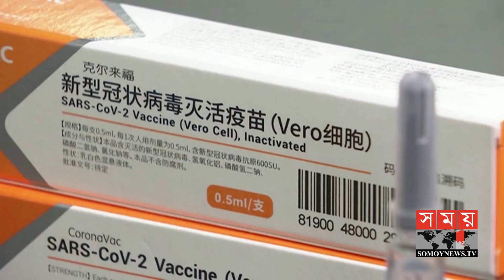চলতি মাসেই শুরু হচ্ছে চীনে উদ্ভাবিত ভ্যাকসিনের ট্রায়াল | Corona Vaccine | Somoy TV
এদিকে, দেশে চলতি মাসেই শুরু হচ্ছে চীনে উদ্ভাবিত কোভিড ১৯ ভ্যাকসিনের ট্রায়াল। অংশগ্রহণকারীদের ৬ মাস পর্যবেক্ষণে রেখে এর কার্যকারিতা যাচাই করবে আইসিডিডিআরবি। এদিকে, চীন ছাড়াও রাশিয়া এবং ভারতের টিকা পেতেও চলছে যোগাযোগ। স্বাস্থ্য বিভাগ বলছে, টিকা পেতে প্রয়োজনীয় অর্থ বরাদ্দসহ সব বিষয়কেই গুরুত্ব দেয়া হচ্ছে। ফারুক ভূঁইয়া রবিনের রিপোর্ট।